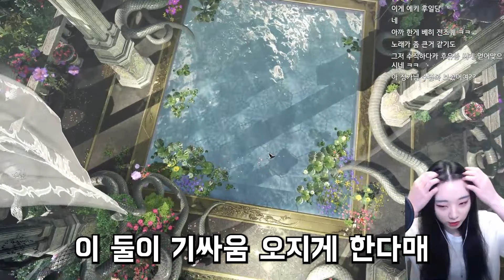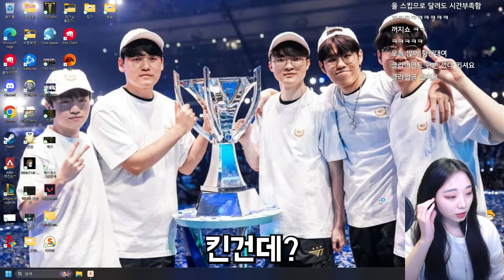혼돈의 시즌3 첫 날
＊항상 존댓말을 선호합니다
＊욕설, 도배, 성차별, 타 스트리머 비하시 경고없이 벤 당할 수 있습니다.
＊예쁘게 말해주시면 예쁘게 돌려드리겠습니다.

원본영상:

[출처] 코코넛콘 블로그, 환영해요 로아콘!